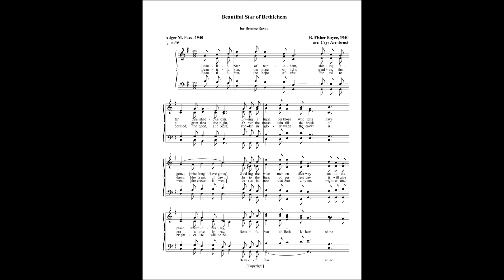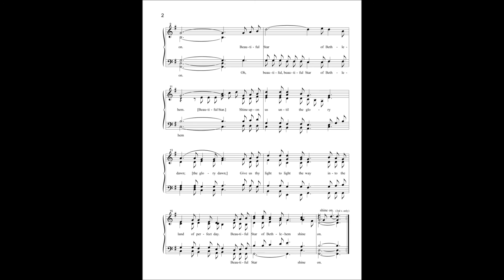Beautiful Star of Bethlehem. SATB arrangement by Crys Armbrust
An Appalachian favorite and a Polk County, North Carolina original Christmas carol, with text by Adger M. Pace and melody by R. Fisher Boyce.  This S.A.T.B. arrangement had its American premiere at Washington National Cathedral and its British premiere at Canterbury Cathedral, in both instances by the Choristers of the Episcopal Church of the Holy Cross, Tryon, North Carolina.